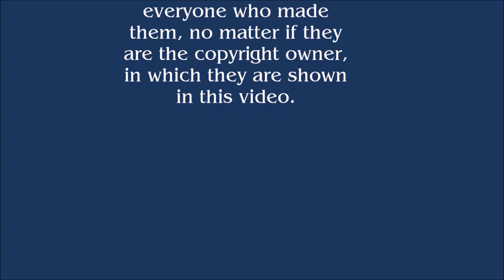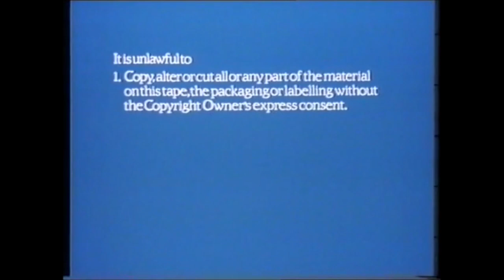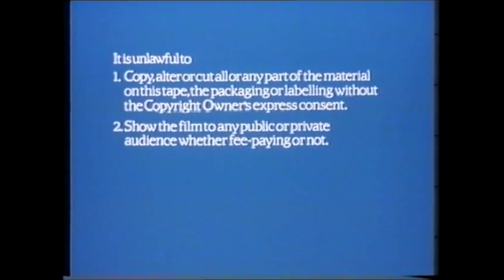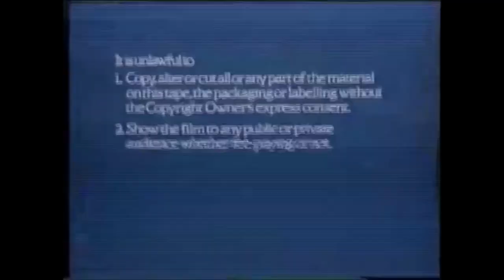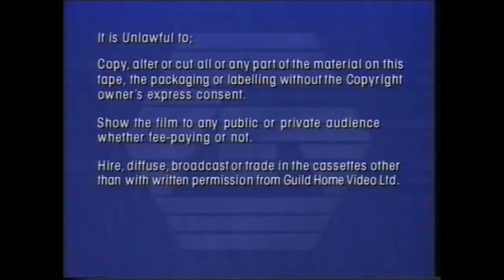Guild Home Video Logo History (#141)